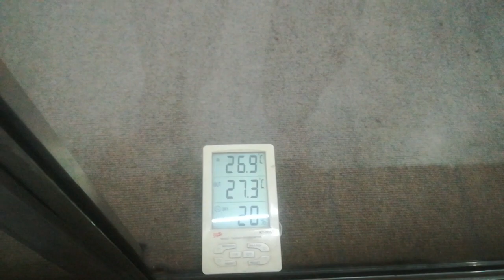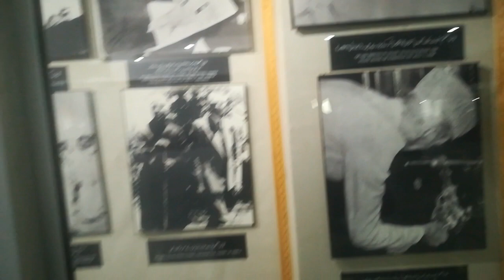QAID_E_AZAM M.ALI JINAH MUSEUM AND PARK